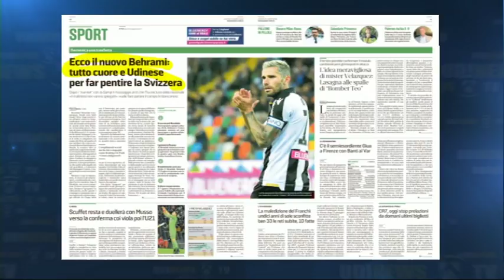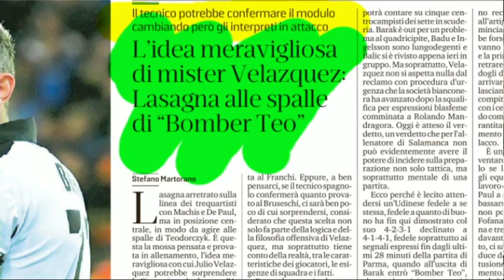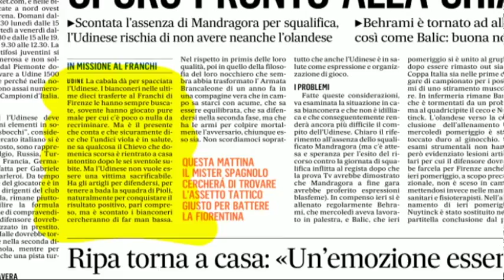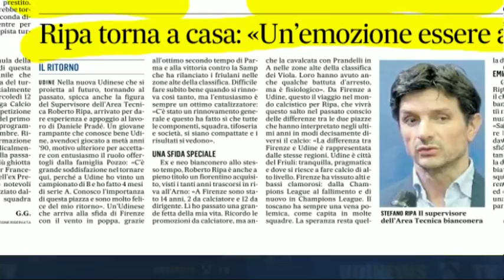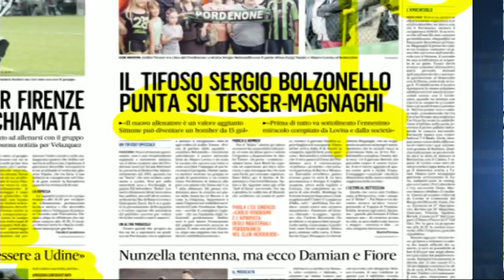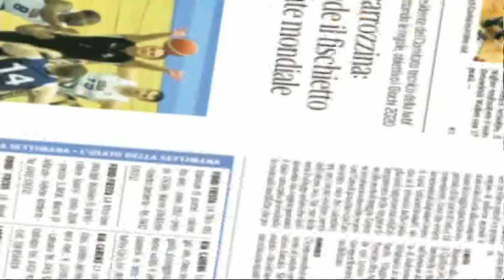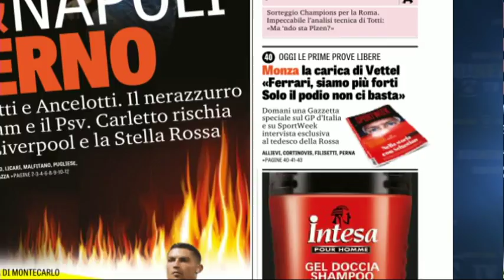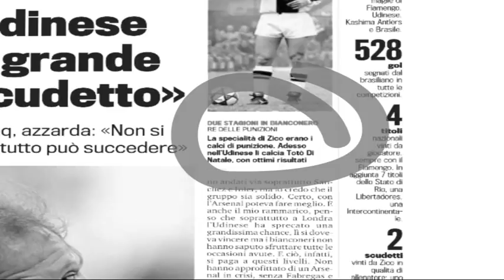31 agosto 2018 rassegna sport